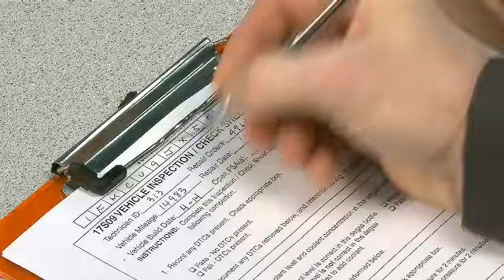Safety Recall 17S09 ProcA Coolant Level Sensor System Installation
Procedure A – Initial Disassembly and Preparation for Inspection

REASON FOR THIS SAFETY RECALL

In the affected vehicles, localized overheating of the engine cylinder head may cause the cylinder head to crack, causing a pressurized oil leak that may result in a fire in the engine compartment.